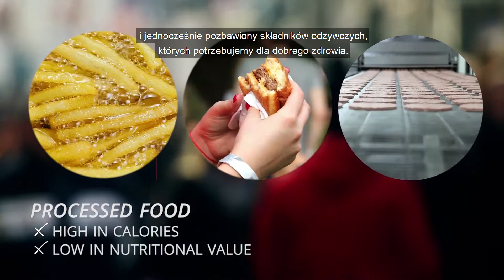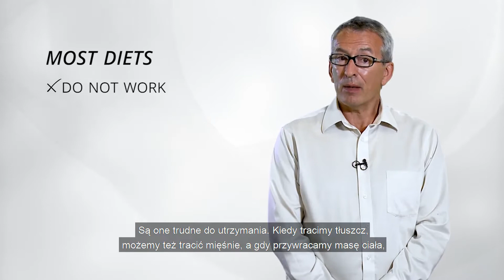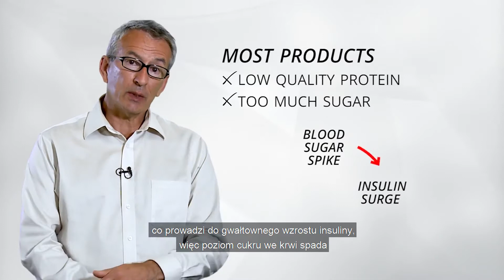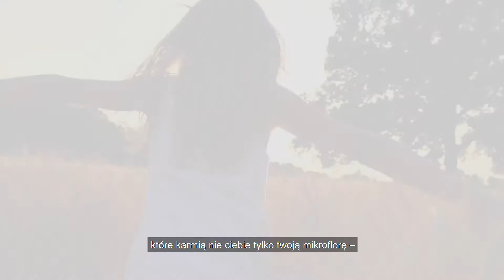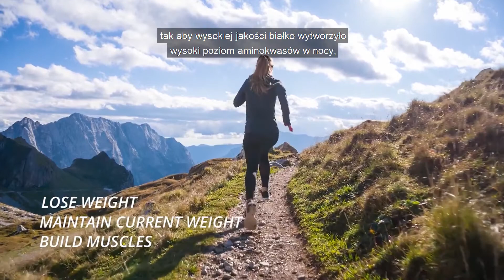Zinzino: leanshake z dr paul clayton pl HD